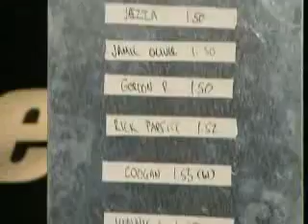David Soul | Interview & Lap | Top Gear | BBC Studios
Want more Top Gear?

Top Gear
Whether you’re searching for a caravan challenge, Ken Block in the Hoonicorn, cars versus fighter jets, Stig power laps or the latest Chris Harris Drives, you can find all the iconic films here on the Top Gear YouTube channel

Jeremy Clarkson interviews the actor and singer, David Soul.